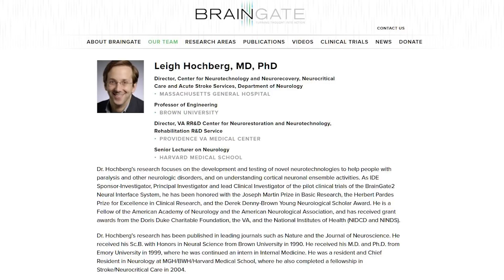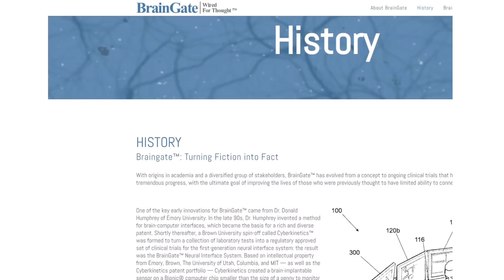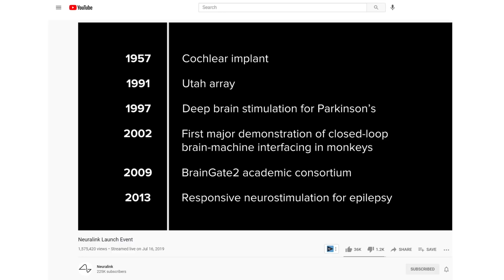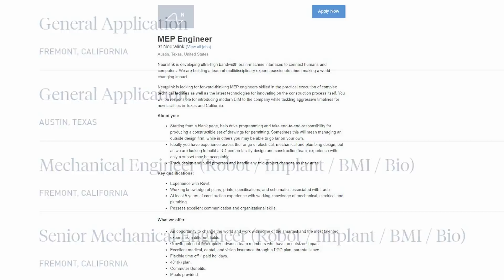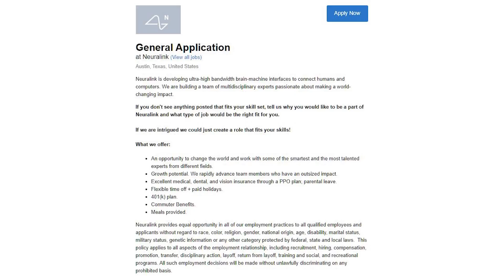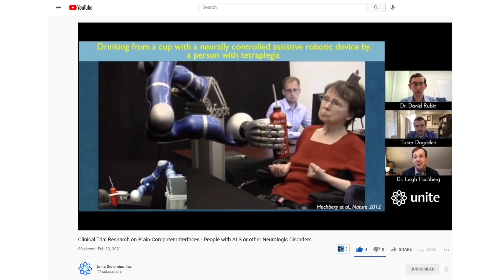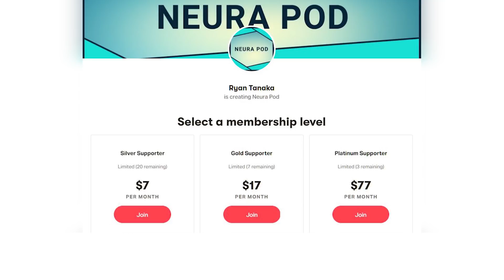Elon Musk's Neuralink Update – March 2021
In this episode, Ryan shares:
- Highlights from a recent interview with leaders from BrainGate
- An update on Neuralink job openings
- A clip from Elon
- Growth/ stats and inspiring goals